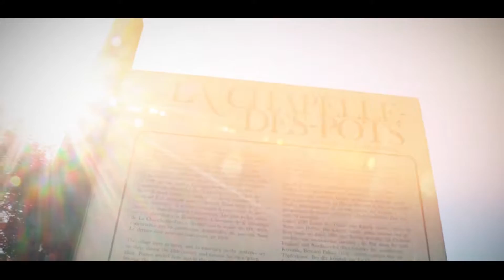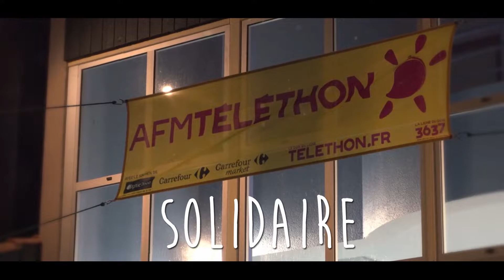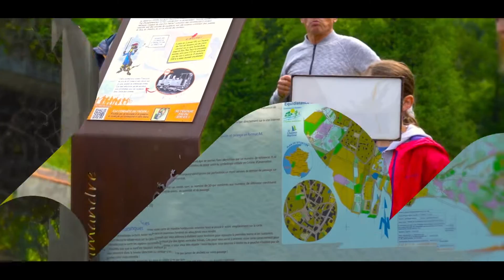Chapelle des Pots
Venez découvrir ou redécouvrir La Chapelle des Pots. Toutes les infos sur le site internet